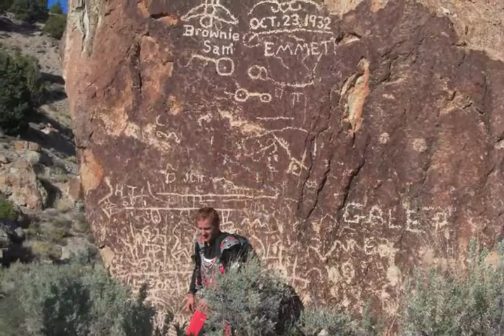Heart of Nevada 2007